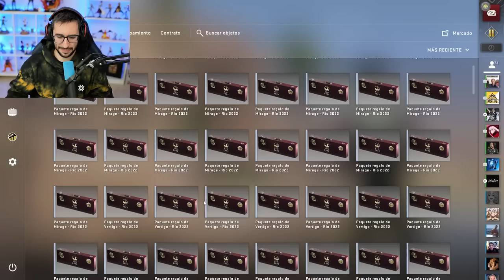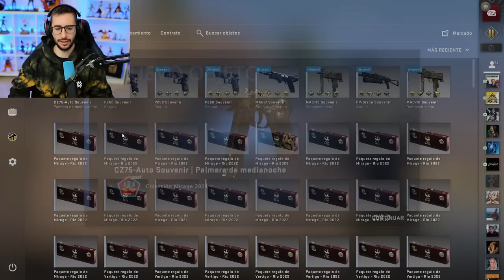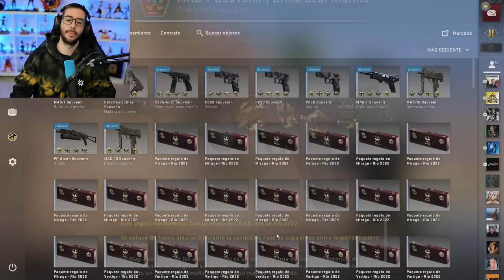¡MI ÚLTIMA APERTURA DE SKINS SOUVENIR DEL MAJOR!